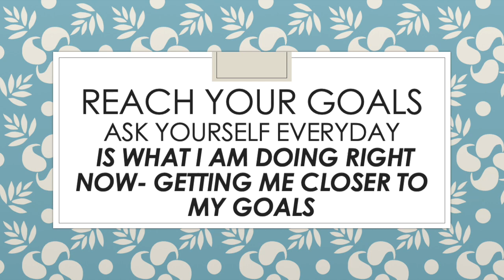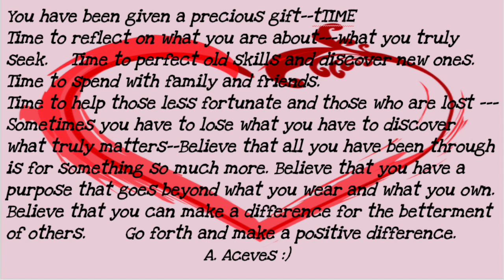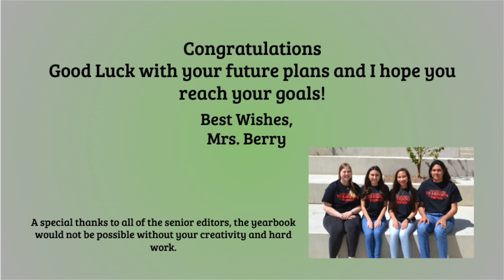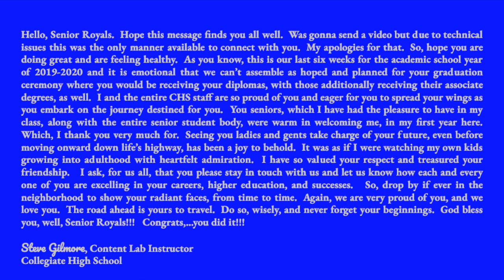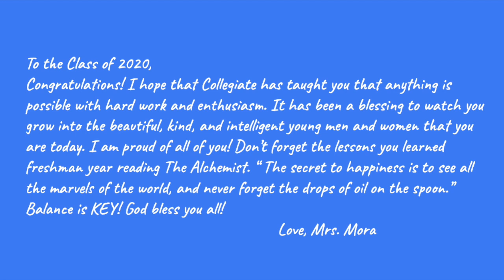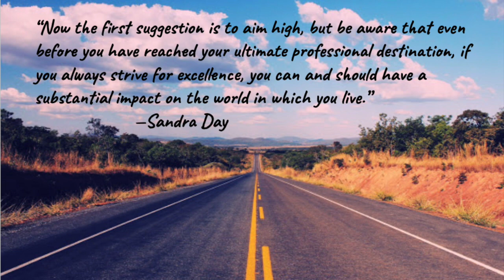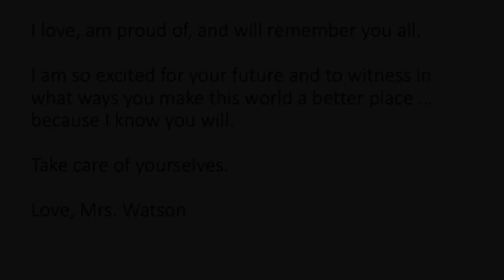To the Class of 2020 From Collegiate High School's Administrators, Faculty, and Staff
This video is about Senior Farewell from Staff